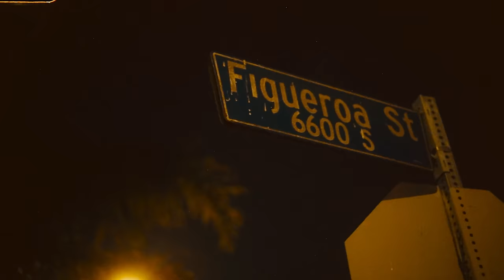SieteGang Yabbie - "POPE" (Official Video)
shot by @thomastyrell619